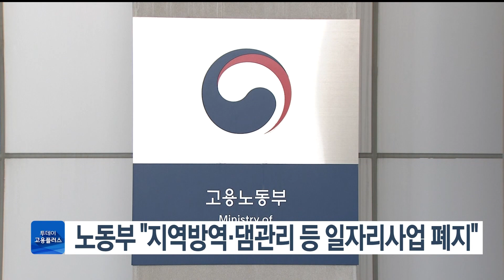노동부 "지역방역·댐관리 등 일자리사업 폐지"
정부가 지역방역 일자리와 스마트댐 안전관리 등 일자리 사업 11개를 폐지하고 반도체 등 산업에 인력 공급을 늘리는 데 집중하기로 했습니다.
 고용노동부는 어제(28일) 정부서울청사에서 열린 제29차 국무회의에 이 같은 내용이 담긴 '재정지원 일자리 사업 평가 및 개선 방안'을 보고했습니다.
  평가 결과 재정을 적기에 투입해 코로나19 대확산으로 인한 고용 위기에 적극적으로 대응한 점은 긍정적으로 나타났지만, 사업 간 유사·중복성, 반도체 등 신산업 분야 인재 양성 부족 등은 보완이 필요한 것으로 지적됐습니다.